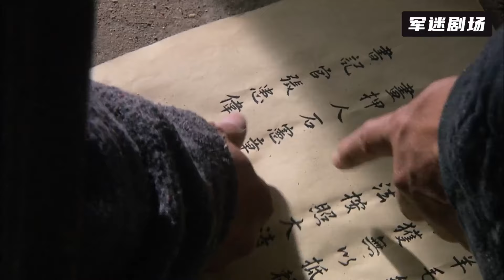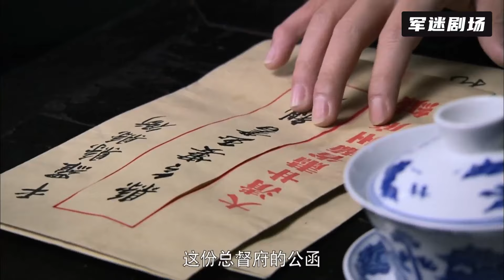【高分華語電影】小老闆倉庫著火，一查竟是熟人犯案，有好戲看了！2024丨最新電影丨華語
此視頻來自電視劇：gtzcq